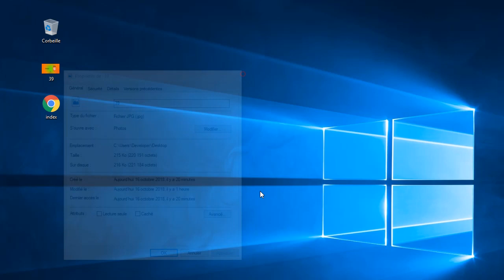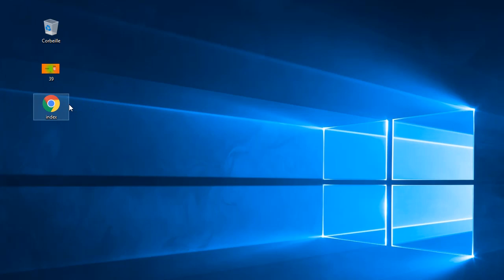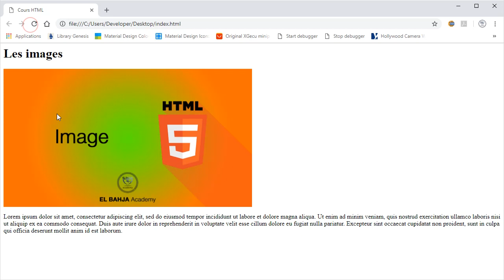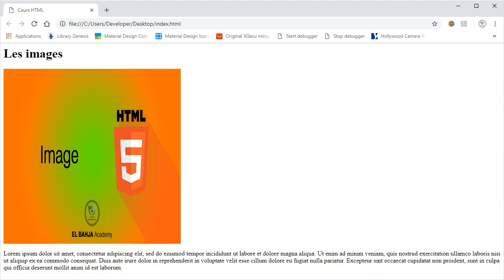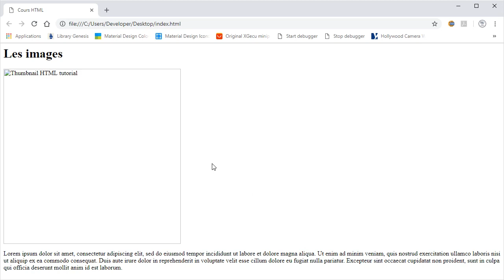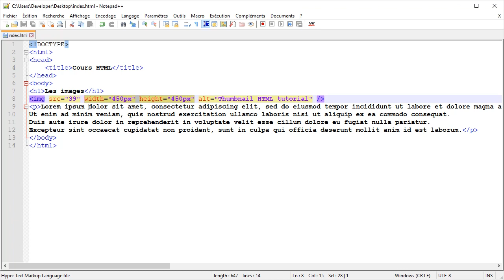39 - Les images : HTML (Darija)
لتحميل كتب البرمجة و التصميم المرجو زيارة الموقع

يمكنكم الإنضمام إلى الجروب الخاص بالمراجعة والدروس و تحميل المصادر كذلك للاستماع إلى آرائكم و اقتراحاتكم